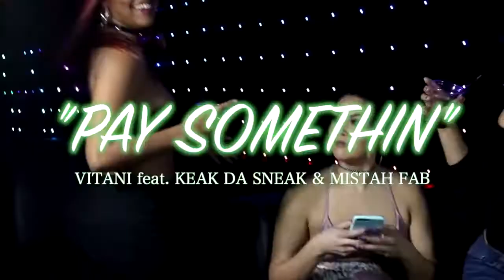Vitani - Pay Somethin' ft. Keak Da Sneak & Mistah FAB